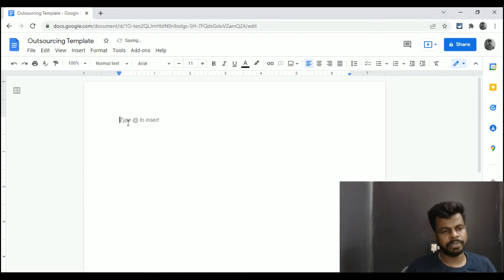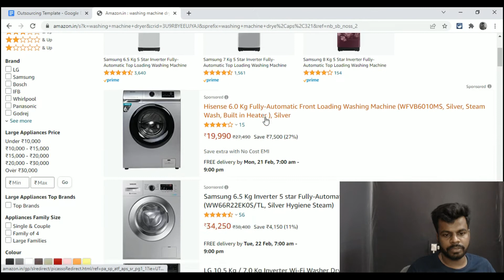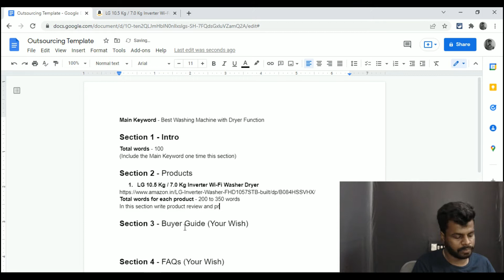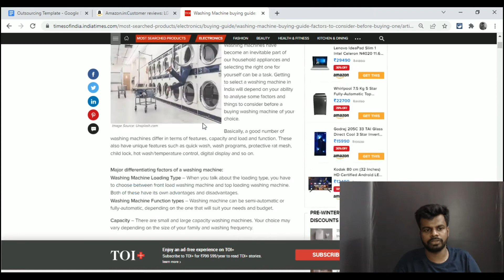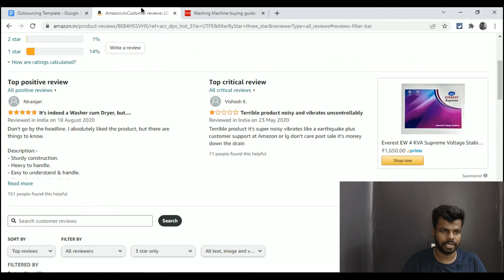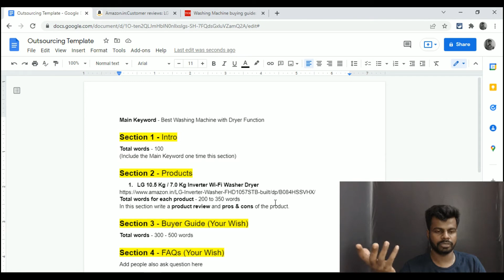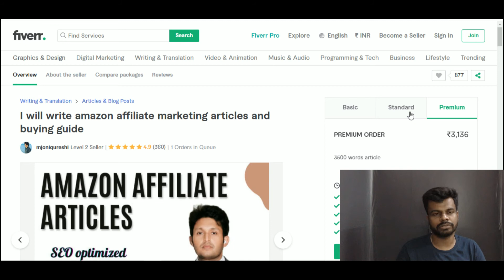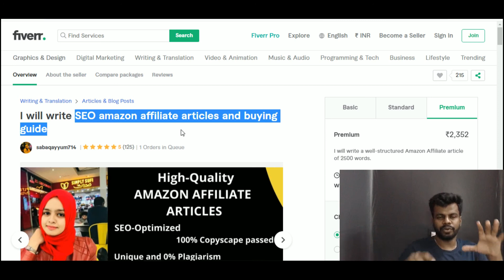How to Outsource Amazon Affiliate Article in Tamil | தமிழ்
How to Outsource Blog Article in Tamil

Hello, guys in this video I am going to explain things to do before ordering the article and how to create an outline template, and also the list of writers that I work with.

✅ Best Overall - Writer
Message her code "EWM" to get 10% off on your first order.
✅ Value for Money - Writer
✅ Best Affordable Writer
Message him code "EWM" to get 10% off on your first order.
✅ Research Type article (Buyer Guide)

Time Stamps
00:00 -  Intro
00:20 - Before Ordering the Article
02:15 - What is an outline template?
03:17 - How to create a template?
22:41 - Affordable Writer
24:00 - Research Type + Listicle - 1
24:44 - Research Type + Listicle - 2
25:14 - Value for Money Writer
26:05 - Best Overall

On this channel, I will guide you on how to make money online in Tamil. So follow Earn with Manoj and start your online journey.